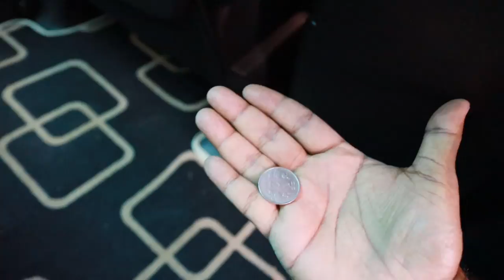Experiment: ഗുണ്ട് കലിപ് സീൻ ആയി | NICK VLOGS🔥🔥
🔥 SAY HELLO TO OUR NEW CHANNEL NvTv 🔥

Experiment
malayalam news
malayalam vlog
malayalam new film
malayalam comedy